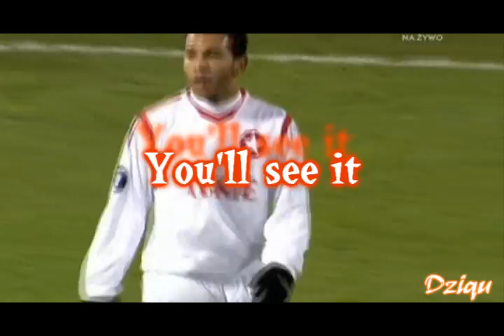Wisła Kraków wiosna 2007 promo by Velo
Zapowiedź rundy wiosennej 2007 w wykonaniu Wisły Kraków